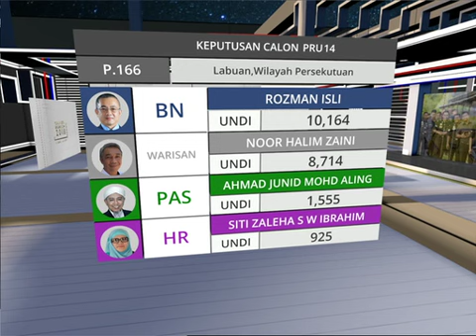Keputusan rasmi P.166 Labuan, Wilayah Persekutuan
MalaysiaMemilih: Keputusan rasmi P.166 Labuan, Wilayah Persekutuan.